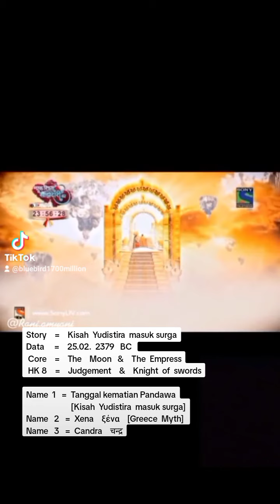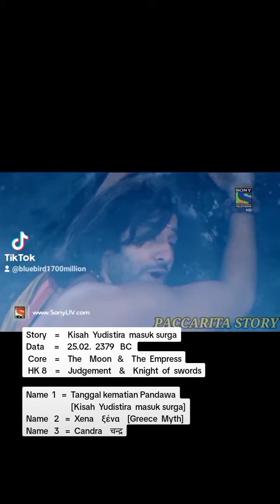Akhir Mahabrata Tanggal Kematian Pandawa 2379 BC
Story    =    Kisah  Yudistira  masuk surga
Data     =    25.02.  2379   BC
 Core    =    The    Moon   &    The  Empress
 HK 8    =    Judgement    &    Knight  of  swords

Name  1   =  Tanggal kematian Pandawa
                       [Kisah  Yudistira  masuk surga]
Name   2   =  Xena    ξένα    [Greece  Myth]
Name   3   =  Candra    चन्द्र

Selama dalam perjalanan menuju puncak gunung Mahameru, Panca Pandawa melakukan “ Bhrasta Yoga”  yaitu suatu ajaran Yoga untuk melepaskan diri dari badan kasar menuju alam “ Sunia”. Dalam perjalanan  itu yang pertama-tama kehabisan tenaga dan meninggal adalah Dewi Drupadi. Dewi Drupadi meninggal karena Dewi Drupadi tidak adil cintanya pada lima suaminya, Arjunalah yang dicintai melebihi cintanya pada yang lain. Yang menyusul Drupadi adalah Sahadewa karena ia menduga dirinyalah yang paling pintar cerdas diantara ksatria. Menyusul Nakula yang meninggal, karena Nakula yang menganggap dirinyalah yang paling ganteng atau tampan, itu juga tidak dibenarkan dalam agama.

setelah nakula yang meninggal disusul oleh Arjuna. Arjuna meninggal karena dapat membunuh musuh-musuhnya dalam satu harim saja. Yang terakhir meninggal adalah Bimasena, Bimasena meninggal karena ia rakus dan kasar dalam pembicaraan. Yang masih hidup adalah Dharmawangsa dan Yudistira.  Dharmawangsa langsung masuk ke surga menikmati kebahagiaan bersama para Dewa. Yudistira tidak mau masuk surga kalau tidak bersama anjingnya. Tetapi Dewa Indra sama sekali tidak menginjinkan anjing tersebut masuk surga.

         Karena tidak diijinkan Yudistira masuk surga bersama anjingnya, maka Yudistira menjelaskan pada Dewa Indra sebagai berikut:  “Dalam ajaran kebenaran (Dharma) telah dijelaskan bahwa  meremehkan kesetiaan itu dosanya sama ddengan membunuh  Brahmana. Oh bhatara Indra hamba tidak akan meninggalkan anjing ini hanya karena mementingkan kesenangan untuk diri sendiri saja. Hamba telah bersumpah bahwa hamba tidak akan meninggalkan orang dalam ketakutan  orang yang sangat setia, orang yang sedang mencari perlindungan kepada  hamba, sedang terkena musibah atau orang yang ingin bertemu dengan  hamba. Juga orang lemah yang memerlukan parlindungan atau orang yang telah minta ampun agar tidak dibunuh. Hamba tidak akan meninggalkan orang seperti itu sebelum jiwanya tercabut”.